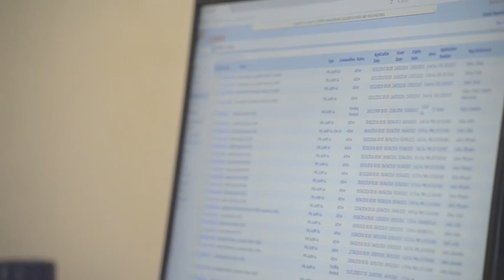WANAWAKE WANNE WACHIMBAJI MADINI WANAOISHI MAISHA DUNI/MMOJA ANAMILIKI LESENI NNE.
Licha ya uchimbaji huo kuwa sehmu ya kuwakwamua kiuchumi lakini bado wanakumbana na kadhia ya kuishi maisha duni. Hii yote ni kutokana na kukosa soko la uhakika, pamoja na kutapeliwa.